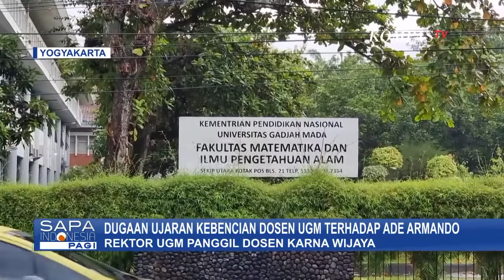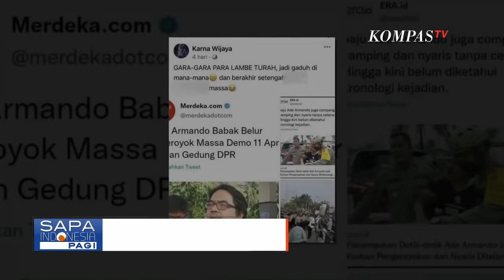Dosen UGM Karna Wijaya Minta Maaf Soal Unggahannya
Setelah memberi penjelasan kepada Rektor, kasus ini selanjutnya akan ditangani Dewan Kehormatan Universitas.

Penjelasan Karna Wijaya akan menjadi dasar proses pemeriksaan Dewan Kehormatan.

Karna Wijaya menjelaskan unggahan yang ia tulis dimanfaatkan oleh pihak tertentu untuk menyerang dirinya. (*)